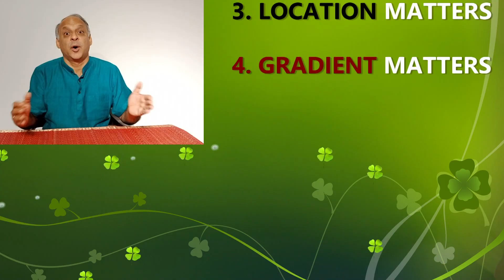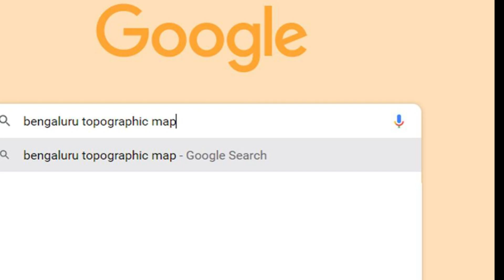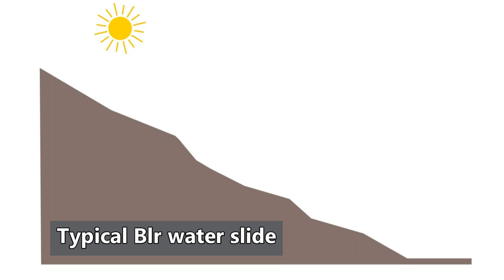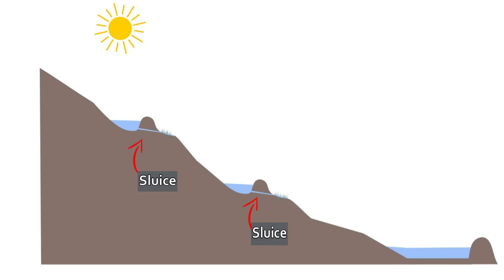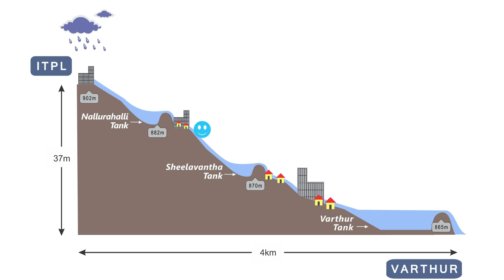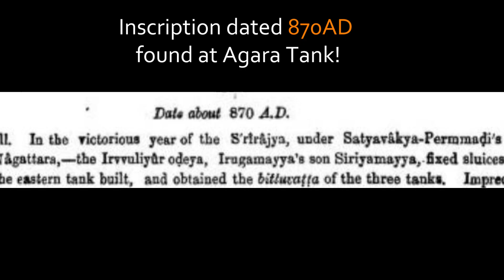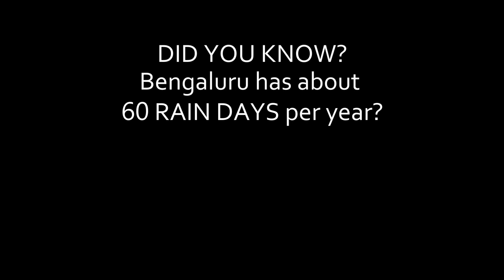Blr Floods - GRADIENT MATTERS. How steep is your SLIDE?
FloodsPlaining series Episode 4 looks at the important issue of Gradient to understand why Bengaluru floods. Ideally see Parts 1-3 first.
We see a cool app to help YOU understand the altitude of your home/office so YOU can assess your flood vulnerability, there are fun animations, interesting maps, stunning history and as usual, more insights simply presented.

FloodsPlaining - your essential guide to understanding Why Bengaluru Floods.